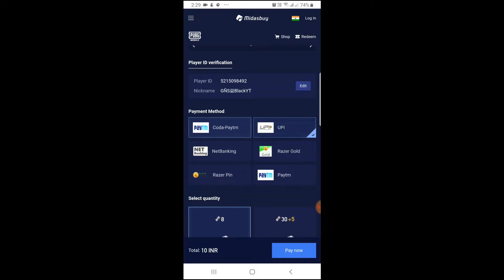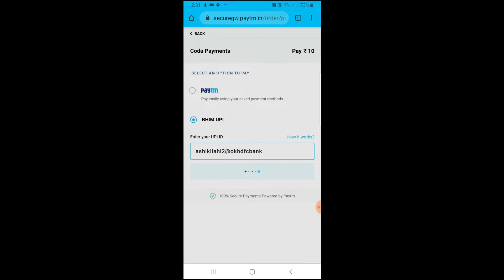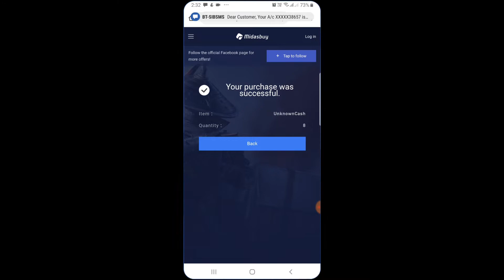Pubg New Event Get 3600 UC Only 10₹ | How To Send UC To Friends| How To Giveaway UC in Pubg B4 black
║┗┛║┗━╣┃║┃║ X X ║
╚┛┗╩━━╩━╩━╩GUYS I HAVE UPLOADED Pubg Mobile New Event Get 3600 Uc Only 10 Rupees.

ᴀʙᴏᴜᴛ ᴠɪᴅᴇᴏ -
ᴅɪsᴄʟᴀɪᴍᴇʀ - ᴛʜɪs ᴄʜᴀɴɴᴇʟ ᴅᴏᴇs ɴᴏᴛ ᴘʀᴏᴍᴏᴛᴇ ᴀɴʏ ᴛʏᴘᴇ ᴏғ ɪʟʟᴇɢᴀʟ, ᴏғғᴇɴsɪᴠᴇ ᴀɴᴅ ᴠɪᴏʟᴇɴᴄᴇ.

ᴀʟʟ ᴄᴏɴᴛᴇɴᴛ ɪɴ ᴛʜɪs ᴄʜᴀɴɴᴇʟ ɪs sᴛʀɪᴄᴛʟʏ ғᴏʀ ᴇᴅᴜᴄᴀᴛɪᴏɴᴀʟ ᴀɴᴅ ᴇɴᴛᴇʀᴛᴀɪɴᴍᴇɴᴛ ᴘᴜʀᴘᴏsᴇs...
ʜᴏᴘᴇ ᴜ ʟɪᴋᴇ ᴛʜᴇ ᴠɪᴅᴇᴏ..